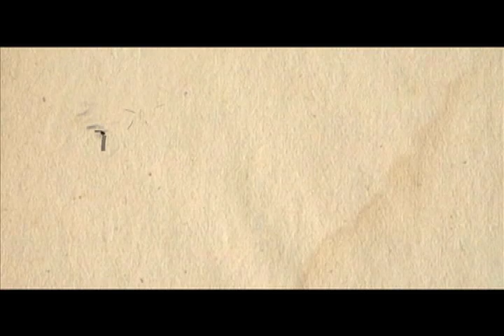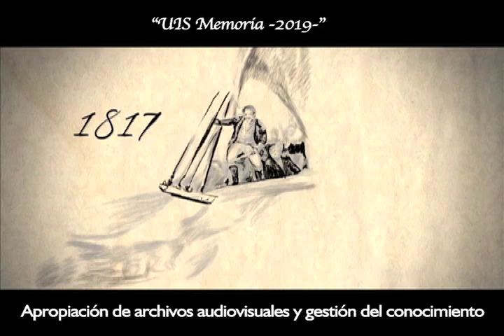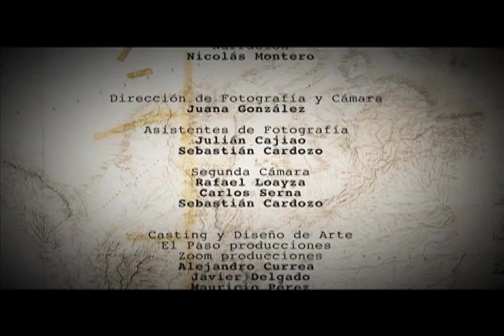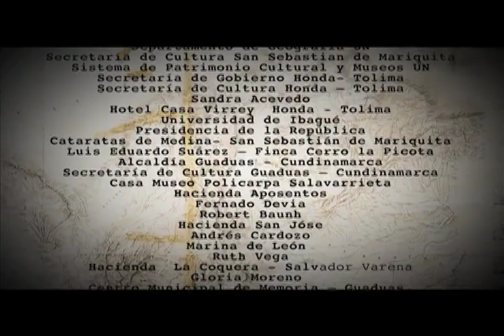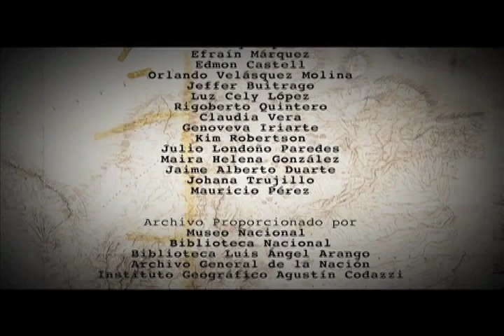28- Agustín Codazzi “El mapa de los sueños inconclusos” Primera parte -UIS 2010-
28-Agustín Codazzi “El mapa de los sueños inconclusos”  -UIS 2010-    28:25 minutos

El mapa de los sueños inconclusos.

Una producción de la Universidad Nacional de Colombia –Unimedios 2010-
Guión: Boris de Greiff
Director: Ricardo Cortés Vera

Agustín Codazzi

Célebre geógrafo y cartógrafo nacido en Lugo, Ferrara, (Estados Pontificios, hoy Italia).
Llegó a Sudamérica avanzado ya el siglo XIX y combatió a las órdenes del célebre corsario Aury, reclamando con éste la Independencia de La Florida. Cautivado por los ideales de la emancipación sudamericana, al ganarse la amistad y consideración de Simón Bolívar y otros generales patriotas se incorporó al ejército del Libertador, en cuyas filas, gracias a la preparación militar adquirida en academias italianas, tuvo destacada actuación como hábil artillero, y detentó el grado de coronel.
Finalizada la lucha por la Independencia, dejaría de lado su actividad bélica para dedicarse a lo que realmente le apasionaba, la investigación geográfica y cartográfica, y llevaría a cabo su singular obra:
 La geografía y el atlas de las provincias venezolanas, y realizó innumerables tareas para el gobierno de Santa fe de Bogotá, tanto cartográficas como militares, su gran aporte como investigador  su liderazgo en la Comisión Corográfica de Colombia.
La Comisión Corográfica se desarrolló en diferentes etapas, recorriendo primero las regiones circundantes a Bogotá y los Santanderes (1850), luego las provincias de Antioquia, Cauca, Córdoba, Mariquita y Medellín (1852), la región del río Atrato y toda la costa pacífica hasta el Ecuador (1853), el Darién y Panamá (1854), la hoya del río Bogotá (1855), las llanuras de San Martín, Casanare y Caquetá (1856).
Como producto de sus tareas dentro de la comisión, publicó diversos libros:
Apuntaciones sobre inmigración y colonización (1850)
Geografía física y política de la provincia de Ocaña (1850)
Resumen del diario histórico del Ejército del Atlántico, Istmo y Mompox, llamado después Ejército del Norte (1855)
Geografía Física y Política de las Provincias de la Nueva Granada (1856)
Descripción general de los indios de la Nueva Granada (1857)
Descripción del territorio del Caquetá (1858)
Antigüedades indígenas de San Agustín (1858).

Archivo UIS, formato digital cinta magnética “Mini DV” 2010.

Conversión a formato digital codec Apple Intermédiate 640x480 -Abril / 2019-

Archivo Histórico Audiovisual UIS
Grupo de Televisión UIS
Canal UIS Memoria YouTube
TELEUIS / 2019